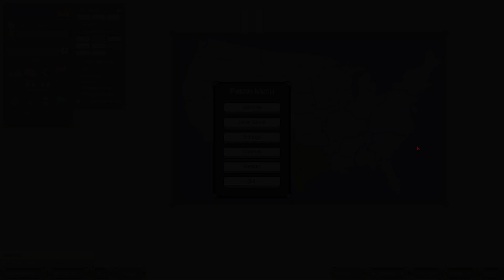Ages of Conflict US Civil war: But I'm Alabama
Hello (Resons of title age restriction is here)

Dare you do it
If you can read